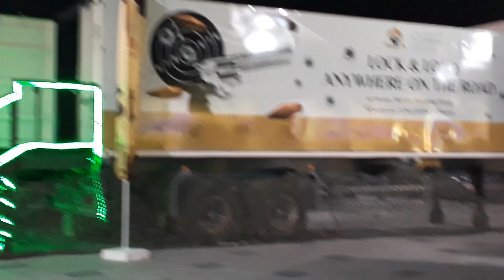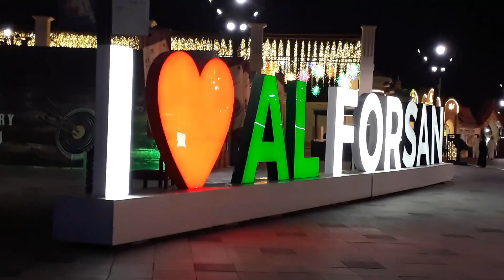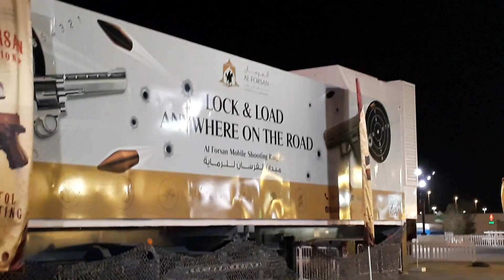Zayed Festival - AL FORSAN مهرجان الشيخ زايد - أجنحة منتجع الفرسان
مهرجان الشيخ زايد 2022 -
من دولة الإمارات العربية المتحدة ومن قلب العاصمة أبوظبي
مهرجان الشيخ زايد 2022 - منطقة الوثبة